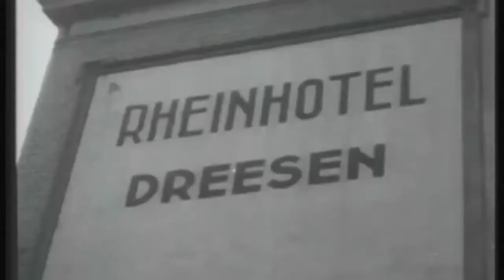WWII BATTLEGROUND Pattons 3rd Army Attacks the Rhine 1945, 480p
2, War Documentary.

This tribute to the Third Army in  II details its 281 days of combat duty, from France and Belgium and into Germany in 1944-45, including the Battle of the Bulge. Features footage.

Allied Rhine River crossings during WWII. More military vesves aviation videos at